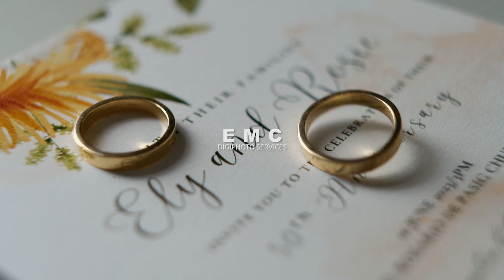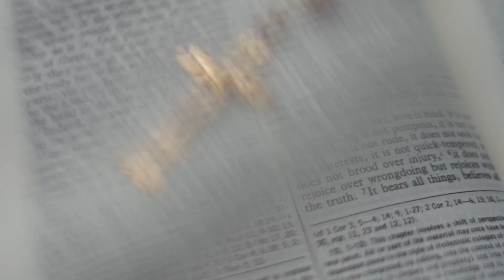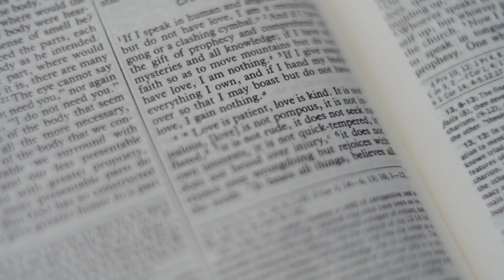ELY and ROSIE